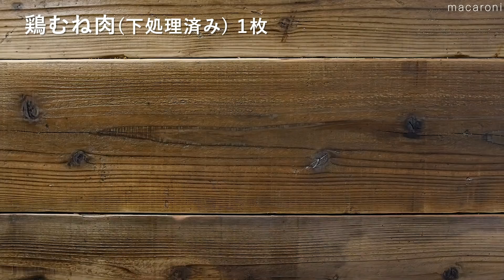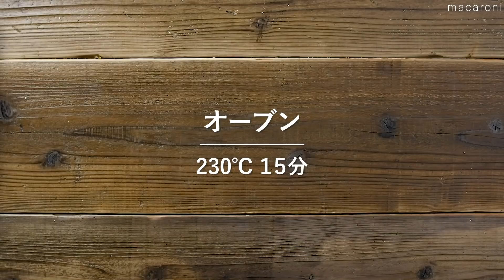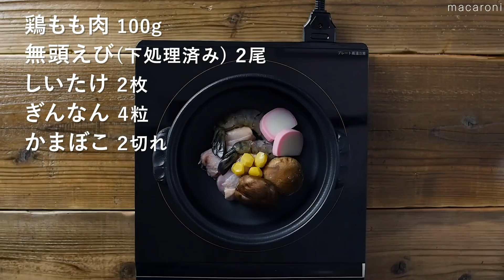毎日使いたい！土鍋レシピ集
普段鍋料理などで使うことが多い土鍋ですが実は色々な料理に活用できます！
土鍋を使ったおすすめレシピをご紹介♪

土鍋レシピ集　0:00

↓詳しいレシピはこちら↓
①りんごのコンポート 00:04

②パエリア 00:39

③鶏チャーシュー 01:32

④グラタン 02:28

⑤チーズケーキ 03:23

⑥パン 04:09

⑦茶碗蒸し 05:07

⑧きのこの土鍋蒸し 05:56

⑨プリン 06:35